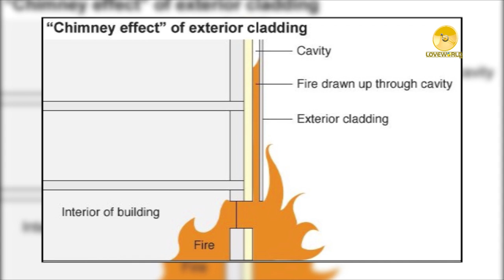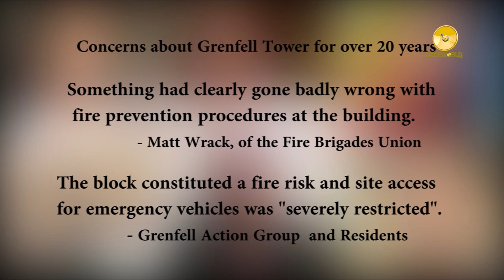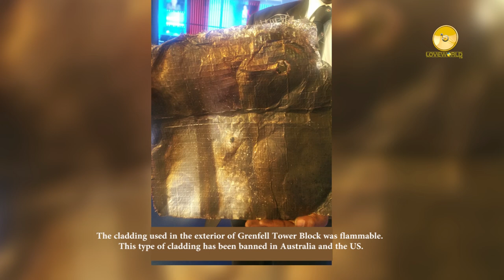EDUCATION TALK GRENFELL TOWER INVESTIGATION 160617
What exactly happened at Grenfell Tower Block in London on that fateful day? And what caused the fire? Why wasn't it avoided? Prof. Chris Imafidon; a member of the Public Investigative Committee tells us more.